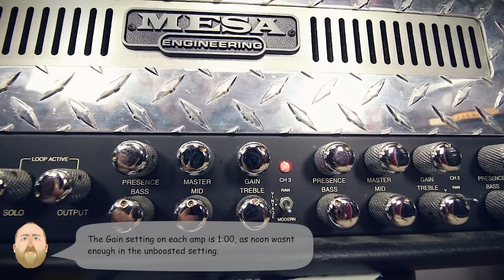Dual Rectifier High Gain Shootout!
Lets check out the differences between older and newer Mesa Boogie Dual Rectifiers, shall we?